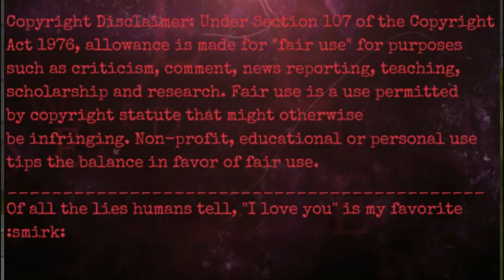Sonic and the Valkyrie Knight Part61